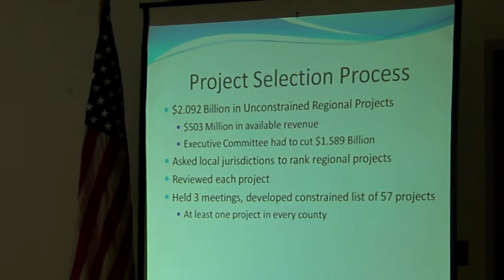$2 billion to $503 million --Corey Hull @ T-SPLOST 2011-09-19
T-SPLOST Public Meeting, Southern Georgia Regional Commission (SGRC)
Corey Hull, Travis Harper,